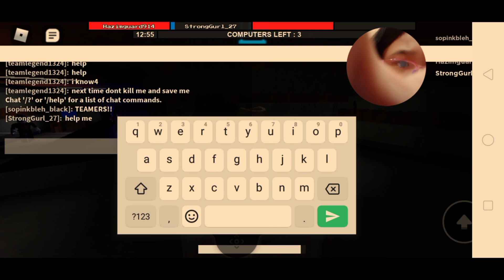ROBLOX | Flee the facility | Frinz Ahyen Olivar